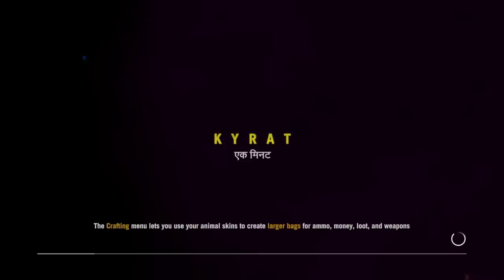Far Cry 4 Walkthrough Part 4 - ELEPHANT POWER (Let's Play / Playthrough)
Far Cry 4 Walkthrough Part 1 - Far Cry 4 Gameplay Walkthrough Part 1 - Includes Prologue, 1080p Xbox One Gameplay & Commentary

(US) (UK)

Welcome to Kyrat!

Built from the legendary DNA of its award-winning predecessor, Far Cry 4 delivers the most expansive and immersive Far Cry experience yet in an entirely new and massive open world, with integrated drop-in/drop-out co-op play.

Hidden in the towering Himalayas lies Kyrat, a country steeped in tradition and violence. You are Ajay Ghale. Travelling to Kyrat to fulfill your mother's dying wish, you find yourself caught up in a civil war to overthrow the oppressive regime of dictator Pagan Min. Explore and navigate this vast open world, where danger and unpredictability lurk around every corner. Here, every decision counts, and every second is a story.